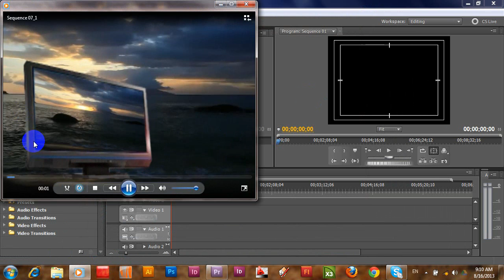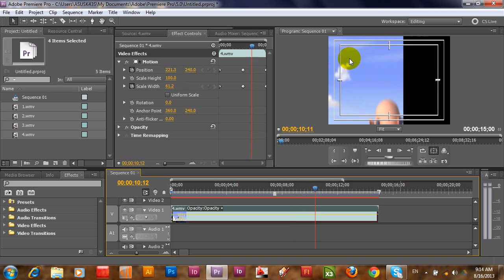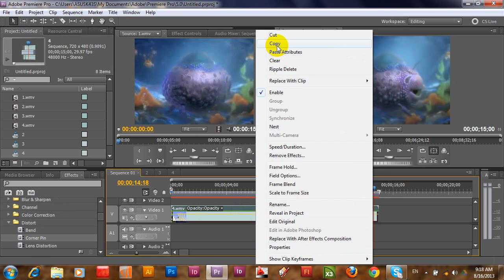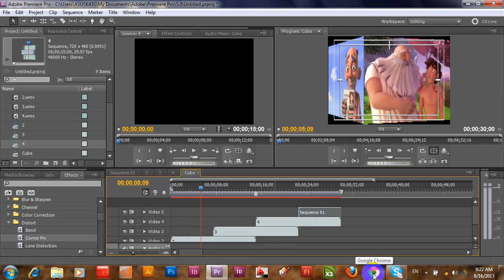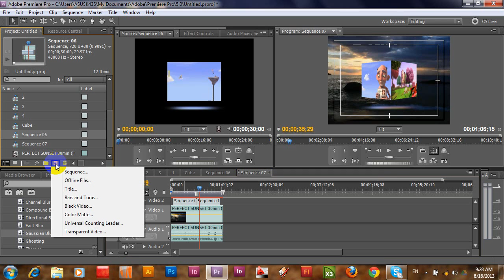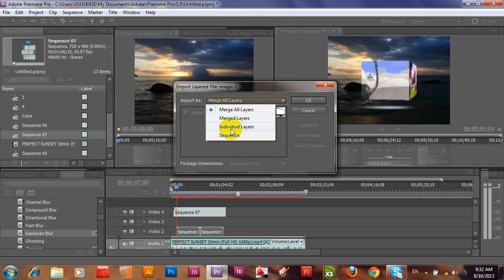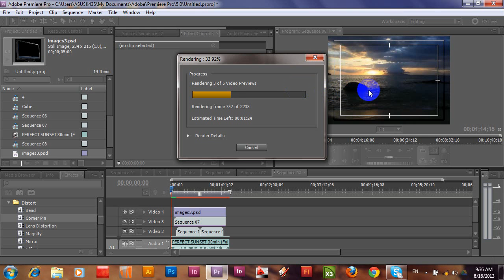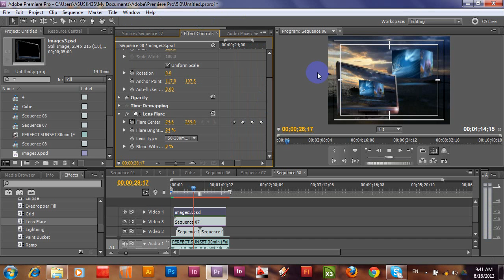TV and Cube with Adobe Premiere